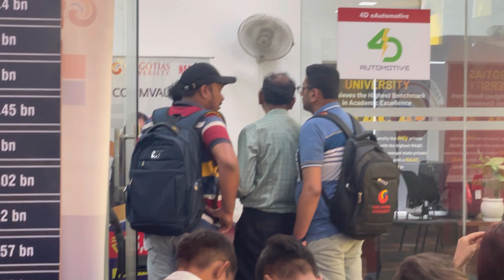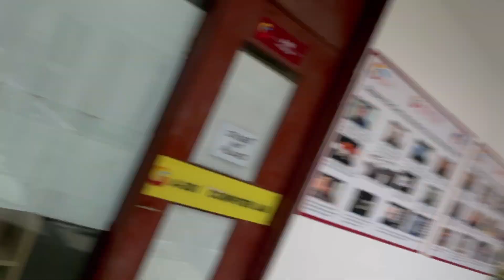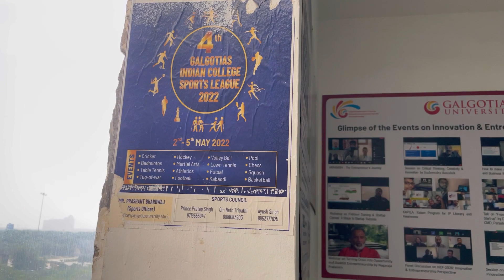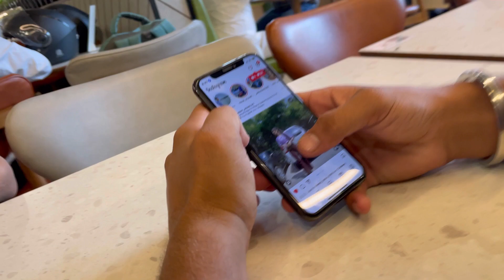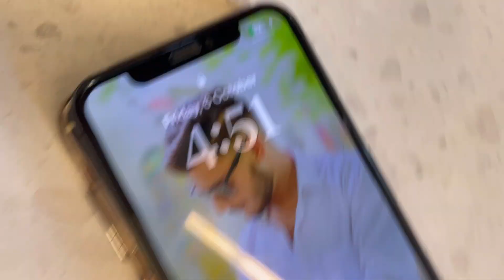Reverse charging Samsung/ Galgotias university @Muradnagar_viness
Reverse charging Samsung/ Galgotias university ​⁠